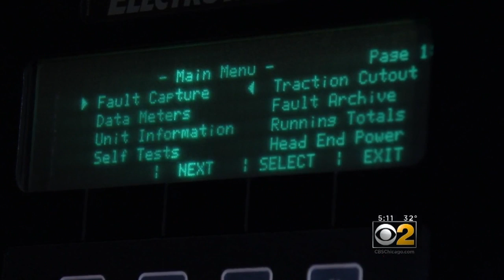Metra Using Old Locomotives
The cost to overhaul just one engine is $1.5 million.